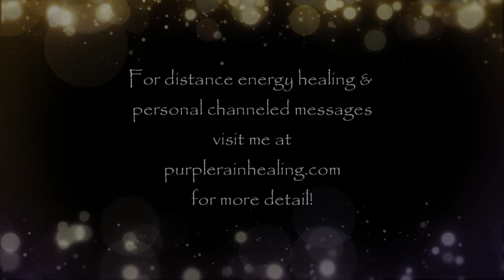December 2023 Ascension & Energy Update - Collect Yourself, Time Collapse, New Year Setup & More!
Join me for the December 2023 Ascension & Energy Update and a continued glimpse of times to come!